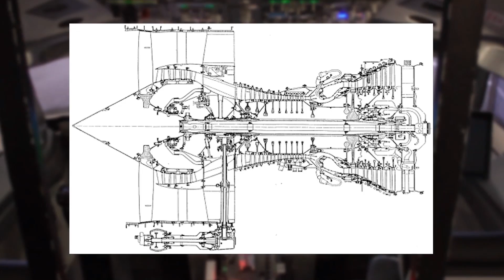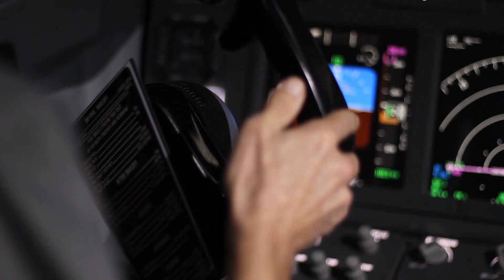SIMULADOR BOEING 737 800 NG - JET TRAINING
Fala comando! Tudo bem?

Hoje eu vou falar para vocês um pouquinho sobre o curso de Jet Training, que é indispensável na formação dos pilotos atualmente.

O Piloto de Linha Aérea que ministra o curso é o comandante Guilherme de Assis. Ele possui um tempo de voo total de voo como PLA de mais de 19 mil horas com aeronaves de modelos da Boeing e da Airbus trabalhando nas companhias TAM Airlines e HAINAN Airlines. Guilherme possui certificados em A320, A330, B787, B757, ICAO ENGLISH LEVEL 4.

Quando finalizamos o curso de piloto comercial somos habituados a pilotar aviões menores que o BOEING 737.
Durante a formação do PCA pilotamos aviões monomotores e multimotores visuais e instrumentos.

Mas para apresentar o seu curriculo nas companhias aéreas, sabia que com o curso Jet Training do Boeing 737-800 você terá uma maior chance de sucesso. Com o curso de Jet você poderá voar aviões a jato mais complexos pelo mundo em empresas brasileiras e internacionais.

Ficou curioso para saber como você pode pilotar um simulador Boeing?

Realize seu sonho de se tornar piloto! ✈️🧑‍✈️👨‍✈️❤️

O Aeroclube de Juiz de Fora é uma das escolas de aviação civil mais tradicionais do Brasil e, desde 1938, já formou mais de 12 mil pilotos. Estamos localizados em Juiz de Fora, um município situado na Zona da Mata Mineira, a sudeste da capital do estado de Minas Gerais
✈️ Conheça o Aeroclube de Juiz de Fora!